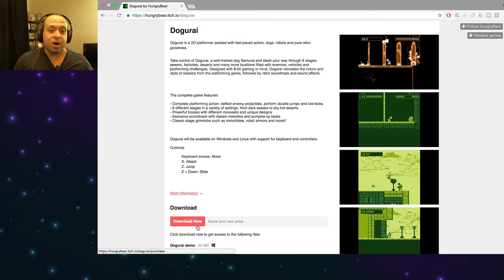Hacking and Slashing Robots! | Dogurai Let's Play Demo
8-bit glory of sequence strikes and a crazy speed bike level watch me slice and dice robots in this fun action packed platformer.

Dogurai is a 2D platformer packed with fast-paced action, dogs, robots and pure retro goodness. It's currently being developed by Hungry Bear, it's currently waiting to be approved on Steam Greenlight, and if you want to try the demo check out their Itch.io page.

Like The Game? Vote Yes For It On Steam Greenlight!

Follow The Game on Social Media and Check Out Their Website

Video End Promoter Music Credits

Cartoon version of me (RobJ) was done by Andrew Elbendari

Vector Art